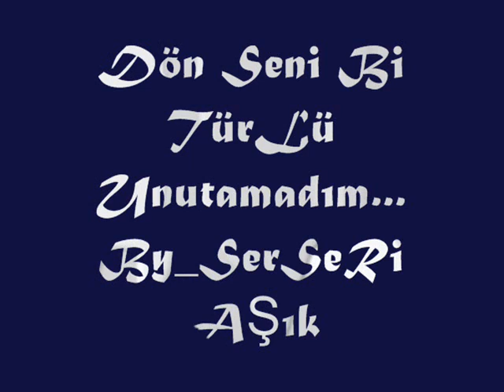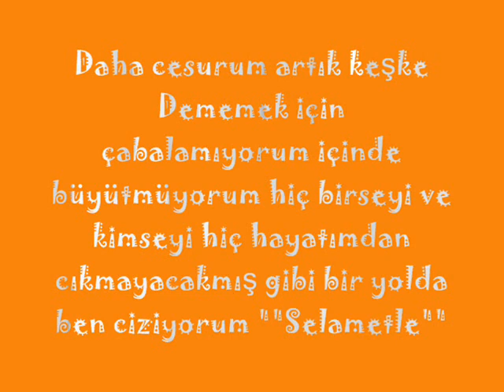Ben Seni Bi Türlü Unutamadım...